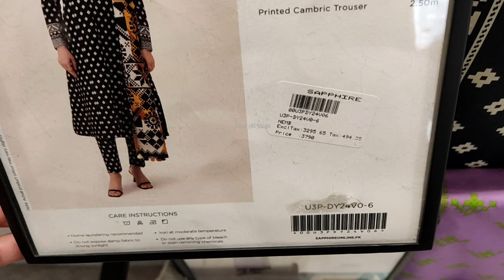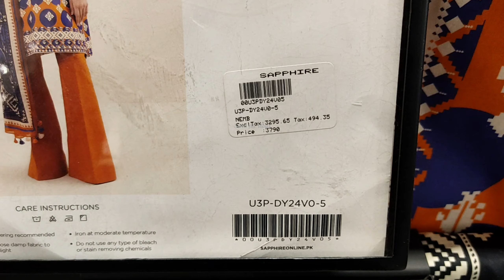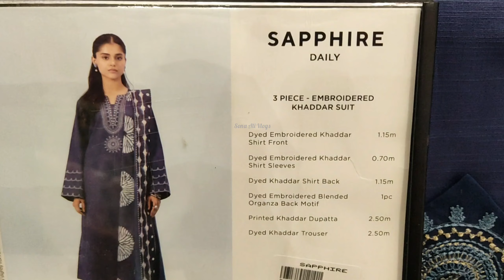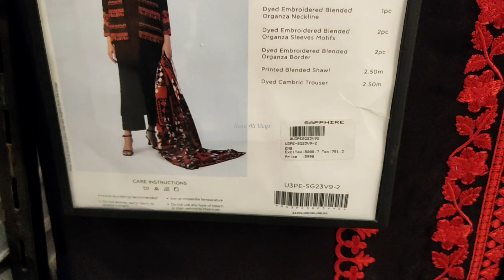Sapphire Flat 50% Off Grand Summer Sale || Sapphire Sale 20 april 2024